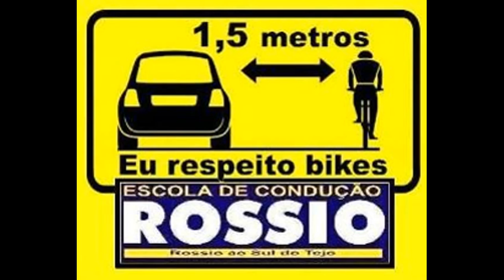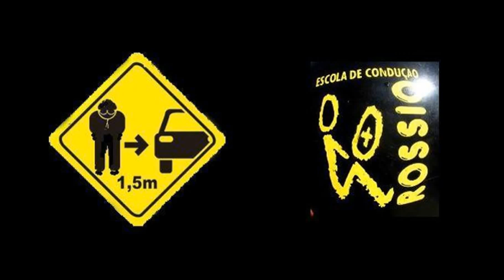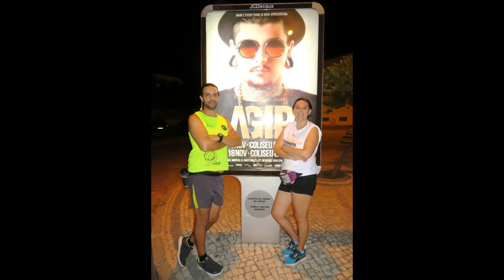158 ABT NIGHT RUNNER - o filme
Sessão Abt Night Runner da quinta-feira 1 de Setembro de 2016, que decorreu na cidade de Abrantes, tendo  o seu inicio e fim acontecido no Largo 1º de Maio .